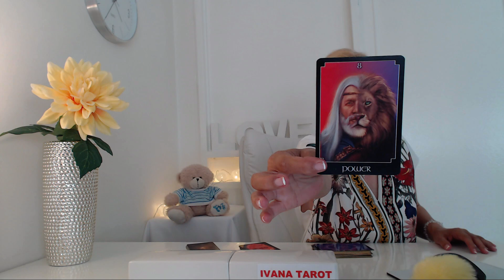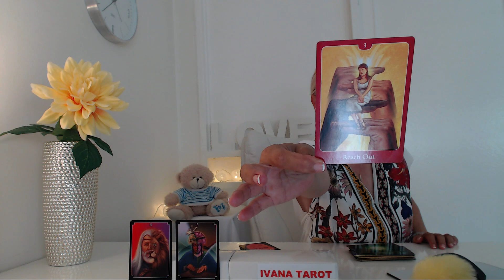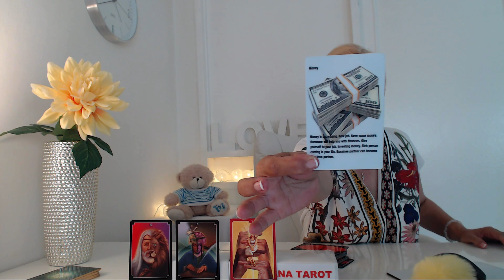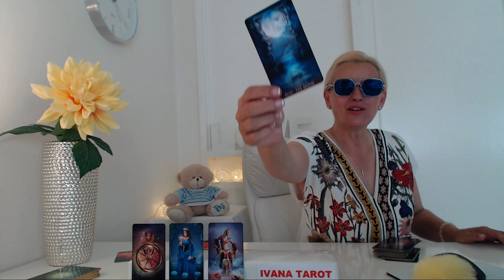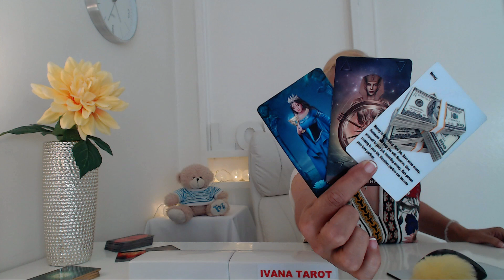Remember You Are Just Mine - Aries Weekly Tarot Reading